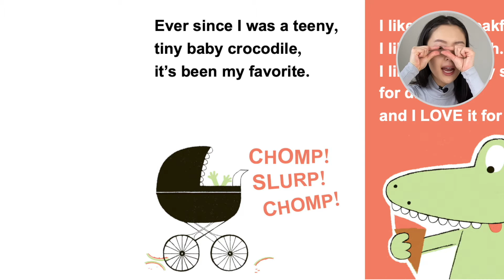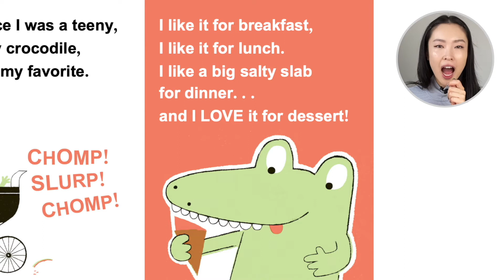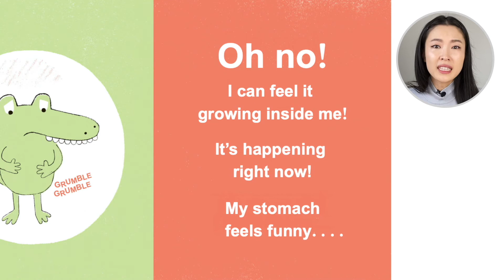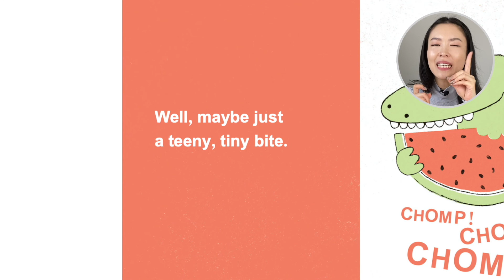The Watermelon Seed by Greg Pizzoli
We offer highly individualized programs from early childhood education up to senior-level high school students. On our Youtube channel we share class content so you can get a peek inside our classrooms!